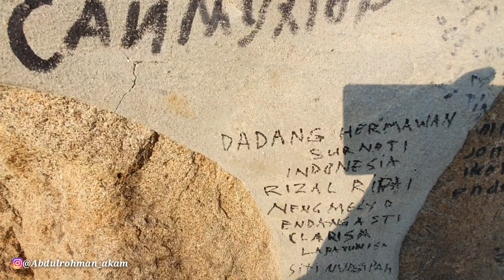AWAL PENDAKIAN SAYA DI JABAL NUR BARENG KANG @AlmanMulyana1983 DI MEKAH PART-2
part-2 kehidupan di lereng jabal nur mekah arabsaudi bareng kang @AlmanMulyana1983 .

part-1 nya guys disini klik ya...